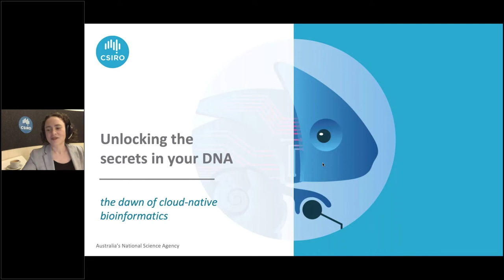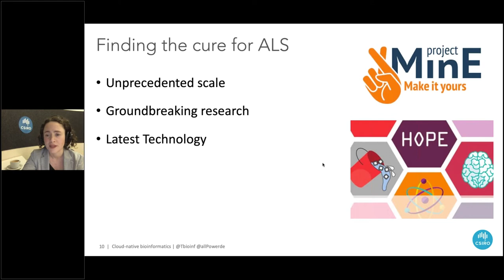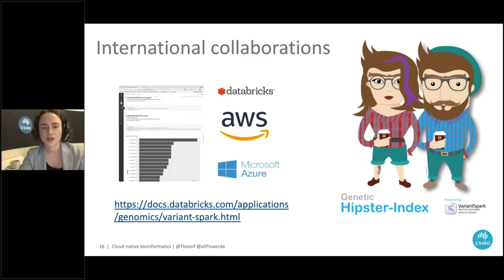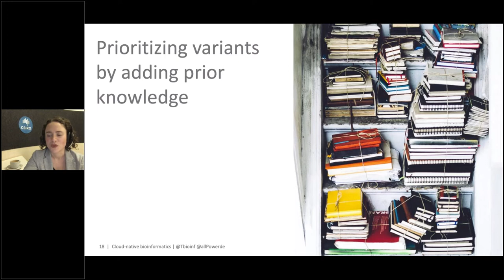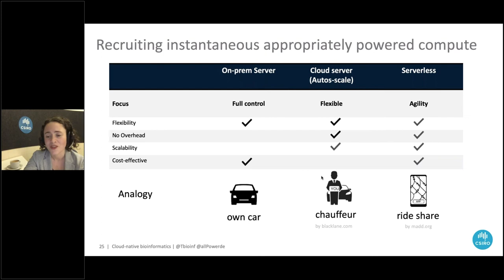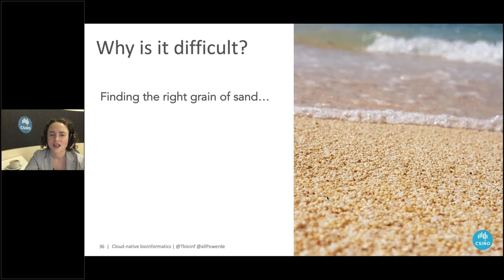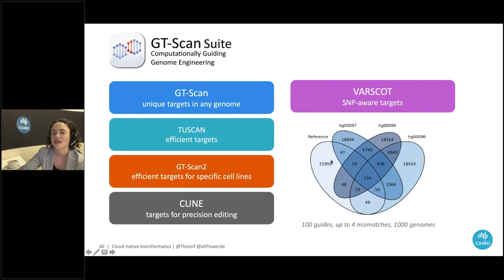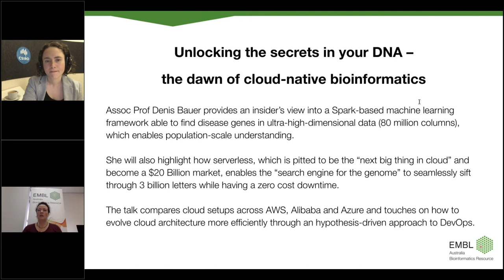Unlocking the secrets in your DNA – the dawn of cloud native bioinformatics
Assoc Prof Denis Bauer (CSIRO) provides an insider’s view into a Spark-based machine learning framework able to find disease genes in ultra-high-dimensional data (80 million columns), which enables population-scale understanding.

She also highlights how serverless, which is pitted to be the “next big thing in cloud” and become a $20 Billion market, enables the “search engine for the genome” to seamlessly sift through 3 billion letters while having a zero cost downtime.

The talk compares cloud setups across AWS, Alibaba and Azure and touches on how to evolve cloud architecture more efficiently through an hypothesis-driven approach to DevOps.